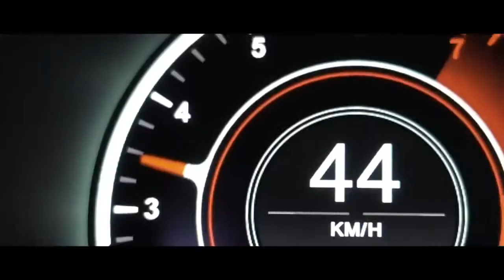DBS Superleggera, from Aston Martin 👇❤👍🙏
Slogan « Power, Beauty, Soul »

English:
Aston Martin is a British luxury and racing car manufacturer, founded in 1913 by Lionel Martin and Robert Bamford. Based in Gaydon, Warwickshire (England), it has been a subsidiary of Prodrive since 2007. The name comes from the fact that Lionel Martin created a car that won the Aston Clinton race in 19143. » and « Martin » therefore gave the name of the brand. The winged emblem, introduced in 1932 by Sammy Davis, a former Bentley brand pilot, originated from the Egyptian god Khepri, symbolized by a scarab.
The DBS Superleggera is a Grand Touring car produced from September 2018. It replaces the second generation of Vanquish produced from 2012 to 2018.
In February 2022, Lawrence Stroll, owner of Aston Martin, announced a major update to its 2023 coupe range.

Espagnole:
Aston Martin es un fabricante británico de automóviles de carreras y de lujo, fundado en 1913 por Lionel Martin y Robert Bamford. Con sede en Gaydon, Warwickshire (Inglaterra), es una subsidiaria de Prodrive desde 2007. El nombre proviene del hecho de que Lionel Martin creó un automóvil que ganó la carrera de Aston Clinton en 19143.» y «Martin» por lo tanto le dio el nombre de la marca. El emblema alado, presentado en 1932 por Sammy Davis, ex piloto de la marca Bentley, se originó en el dios egipcio Khepri, simbolizado por un escarabajo.
El DBS Superleggera es un automóvil Grand Touring producido a partir de septiembre de 2018. Reemplaza a la segunda generación de Vanquish producida entre 2012 y 2018.
En febrero de 2022, Lawrence Stroll, propietario de Aston Martin, anunció una importante actualización de su gama cupé 2023.

Deutshlande:
Aston Martin ist ein britischer Luxus- und Rennwagenhersteller, der 1913 von Lionel Martin und Robert Bamford gegründet wurde. Es hat seinen Sitz in Gaydon, Warwickshire (England) und ist seit 2007 eine Tochtergesellschaft von Prodrive. Der Name kommt von der Tatsache, dass Lionel Martin ein Auto schuf, das 1914 das Aston-Clinton-Rennen gewann3.“ und „Martin“ gaben daher den Namen die Marke. Das geflügelte Emblem, das 1932 von Sammy Davis, einem ehemaligen Piloten der Marke Bentley, eingeführt wurde, stammt von dem ägyptischen Gott Khepri, symbolisiert durch einen Skarabäus.
Der DBS Superleggera ist ein Grand Touring-Wagen, der ab September 2018 produziert wurde. Er ersetzt die zweite Generation des Vanquish, die von 2012 bis 2018 produziert wurde.
Im Februar 2022 kündigte Lawrence Stroll, Eigentümer von Aston Martin, ein umfassendes Update seiner Coupé-Reihe 2023 an.

French:
Aston Martin est un constructeur automobile britannique de voitures de luxe et de course, crée en 1913 par Lionel Martin et Robert Bamford. Basée à Gaydon, dans le Warwickshire (Angleterre), elle est une filiale de Prodrive depuis 2007. Le nom vient du fait que Lionel Martin avait créé une voiture qui remporta la course d'Aston Clinton en 19143. La fusion des deux noms « Aston » et « Martin » donna donc le nom de la marque. L'emblème ailé, introduit en 1932 par Sammy Davis, un ancien pilote de la marque Bentley, a pour origine le dieu égyptien Khépri, symbolisé par un scarabée.
La DBS Superleggera est une automobile de Grand Tourisme produite  à partir de septembre 2018. Elle remplace la seconde génération de Vanquish produite de 2012 à 2018.
En février 2022, Lawrence Stroll, propriétaire d'Aston Martin, annonce une profonde mise à jour de sa gamme de coupés en 2023.

Japanese :
アストンマーティンは、1913年にライオネルマーティンとロバートバンフォードによって設立された英国の高級レーシングカーメーカーです。 ウォリックシャー（イングランド）のゲイドンに拠点を置き、2007年からプロドライブの子会社となっています。この名前は、ライオネルマーティンが19143年にアストンクリントンレースで優勝した車を作成したことに由来しています。ブランド。 元ベントレーブランドのパイロットであるサミーデイビスによって1932年に導入された翼のあるエンブレムは、スカラベに象徴されるエジプトの神ケプリに由来します。
DBS Superleggeraは、2018年9月に生産されたグランドツーリングカーです。2012年から2018年に生産された第2世代のVanquishに代わるものです。
2022年2月、アストンマーティンの所有者であるローレンスストロールは、2023年のクーペシリーズのメジャーアップデートを発表しました。

Chinese:
阿斯顿·马丁是一家英国豪华和赛车制造商，由莱昂内尔·马丁和罗伯特·班福德于 1913 年创立。 总部位于沃里克郡（英格兰）的盖登，自 2007 年以来一直是 Prodrive 的子公司。这个名字来源于莱昂内尔·马丁（Lionel Martin）创造了一辆在 19143 年赢得阿斯顿·克林顿（Aston Clinton）比赛的汽车。»因此，«马丁»命名为品牌。 飞翼标志由前宾利品牌飞行员萨米戴维斯于 1932 年推出，起源于埃及神 Khepri，以圣甲虫为象征。
DBS Superleggera 是 2018 年 9 月生产的 Grand Touring 汽车。它取代了 2012 年至 2018 年生产的第二代 Vanquish。
2022 年 2 月，阿斯顿·马丁 (Aston Martin) 的所有者劳伦斯·斯特罗尔 (Lawrence Stroll) 宣布对其 2023 轿跑车系列进行重大更新。